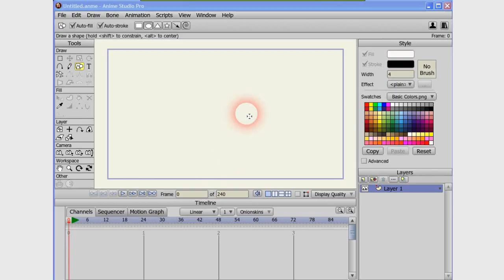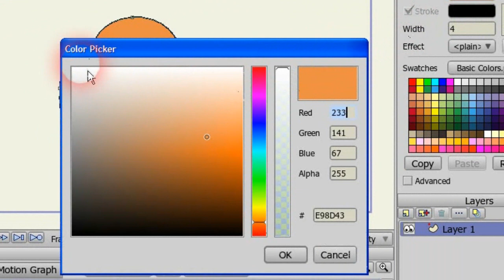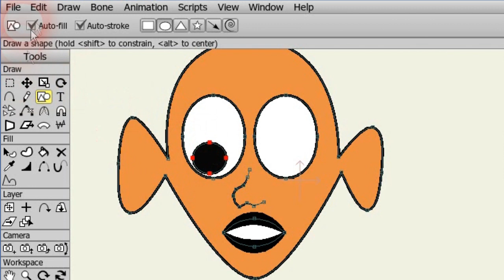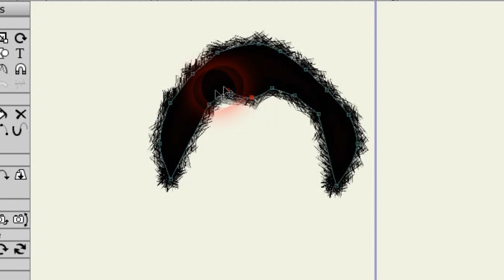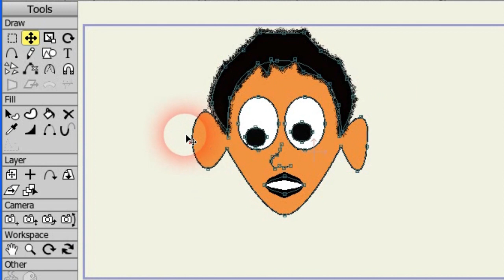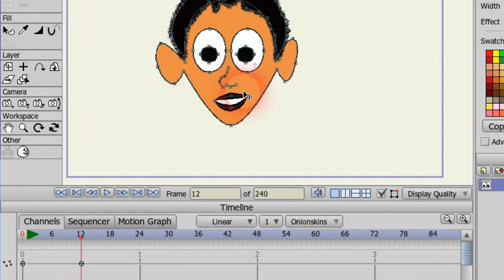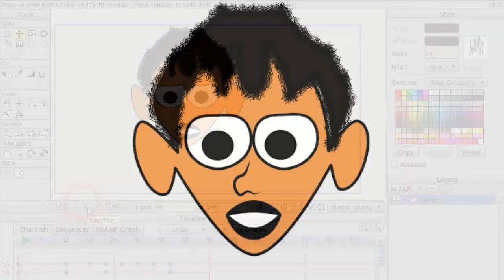رسم وجه وتحريكه (إصدار 9.5) Anime studio tutorial - drawing